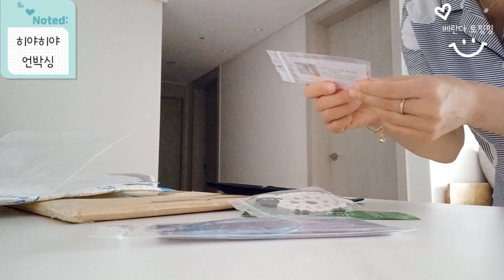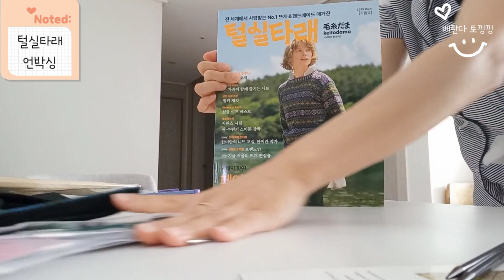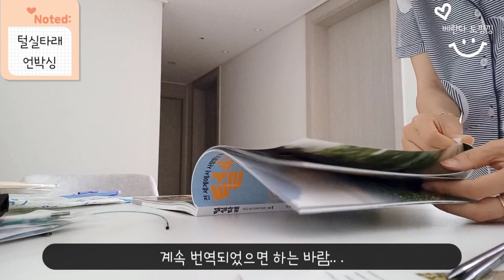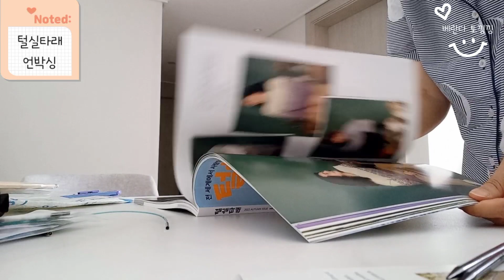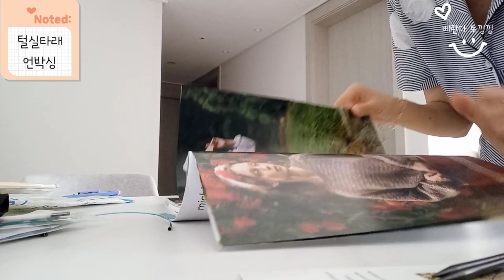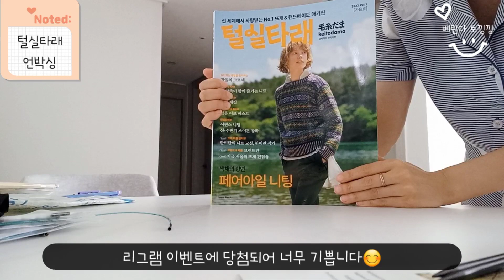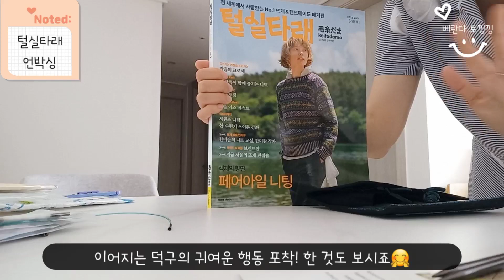[베란다토낑낑] 뜨개로그 ep.27, 치아오구 & 히야히야 샤프 스틸 4인치 대바늘 언박싱, 모사다마 털실타래 언박싱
안녕하세요, 뜨개하는 베.토 입니다^^
오늘은 앵콜스 추석세일 때 구매한 치아오구 꺾인 줄바늘과
직구로 구매했던 히야히야 샤프 스틸 4인치 대바늘 스몰세트의 언박싱 영상입니다.

찍어둔지 한달이 훌쩍 넘어서, 사용후기 영상과 한 편으로 구성하려고 했는데 편집하다보니 너무 길어져서, 언박싱/ 사용후기로 나누게 되었습니다.
사용후기 영상은 다음 주에 들고오겠습니다.

오늘도 행복한 뜨개하시고요,
잊지 않고 찾아와 주시는 관심과 응원,  언제나 감사합니다!!

음원
chiaogoo, hiyahiya sharp steel 4inch small set